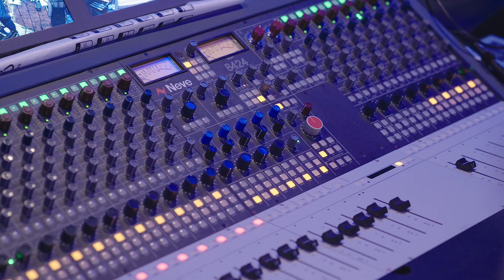Open Dag 2022 | ArtEZ Conservatorium in Zwolle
Denk je er aan om een opleiding te volgen in muziek? 🙋 Bekijk deze impressie video van onze Open Dag van het Conservatorium en ontdek hoe het is om te studeren bij ArtEZ in Zwolle 🔥

Ben je helemaal enthousiast geworden na het kijken 🔥🔥🔥  In Zwolle kun je kiezen voor de opleiding Docent Muziek, Jazz & Pop of Klassieke Muziek. Ontdek meer over elke opleiding en hoe je je kunt aanmelden: